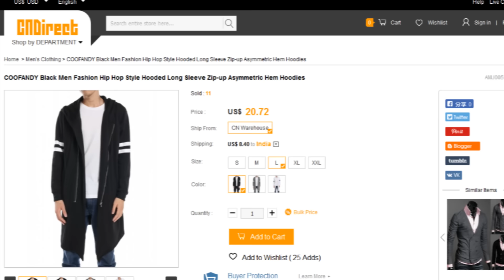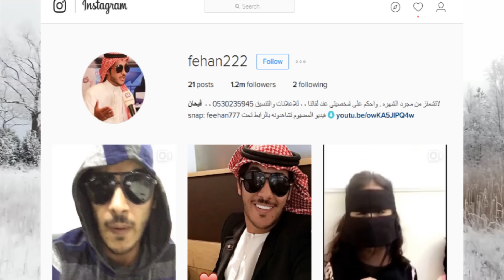فيحان جاب العيد من جديد ههههههههه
.Peace.

اللهم صلي وسلم على محمد